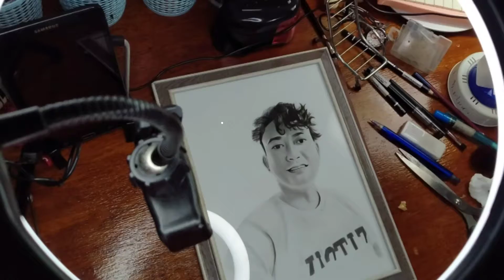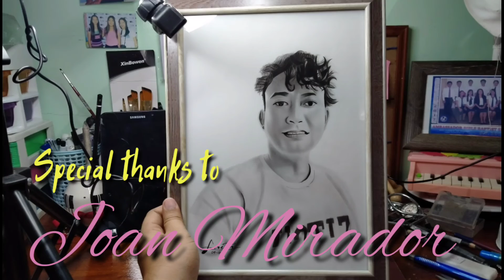Drawing Using Graphite Pencil for Birthday Gift!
ART COMPILATION
my art commissions compilation.

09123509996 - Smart